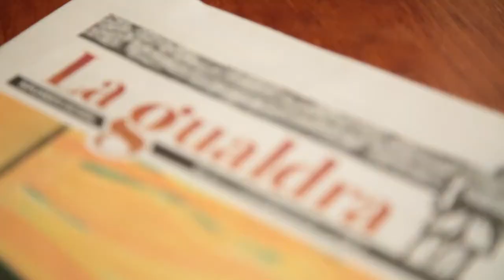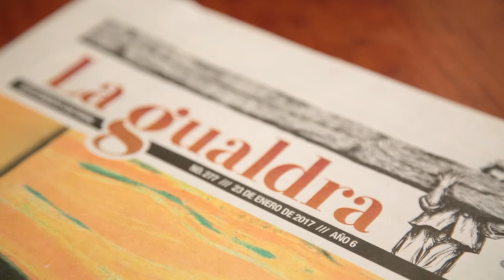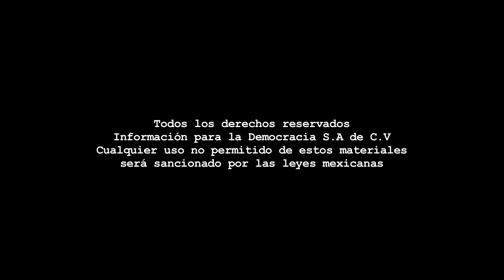Videocolumna - Charla con Benito Taibo, Director de Radio UNAM/Jánea Estrada.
Dirección Gral.: Carmen Lira - Dirección Zacatecas: Raymundo C. Vargas - Cámaras y sonido directo: Odín Salinas - Edición audiovisual: Odín Salinas.